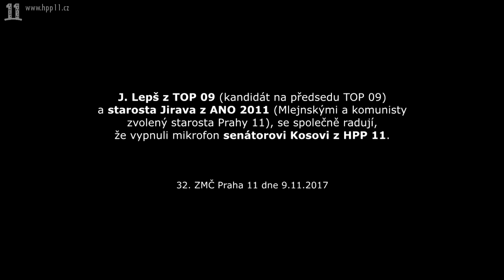2017.11.09. ZMČ 32 • Vřelá objímačka na Praze 11 ANO s TOP (Lepše s Jiravou)